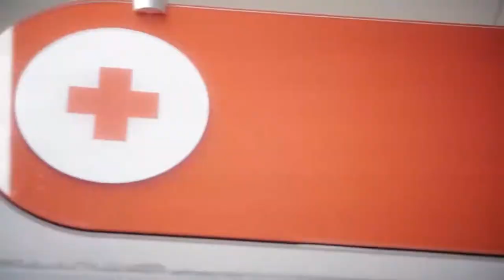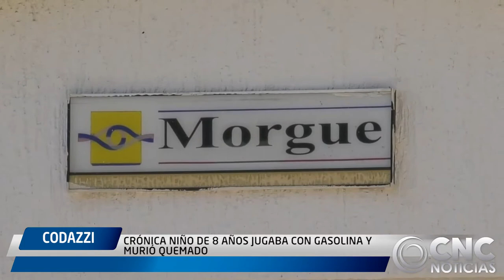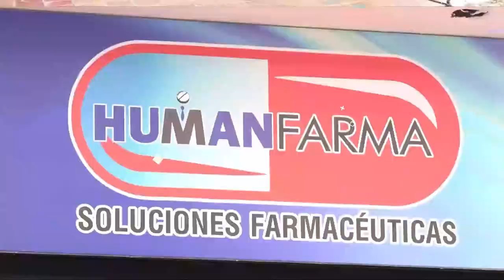CRÓNICA NIÑO DE 8 AÑOS JUGABA CON GASOLINA Y MURIÓ QUEMADO